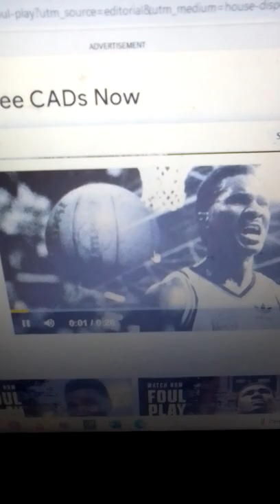remembering Tiny Pinder !!